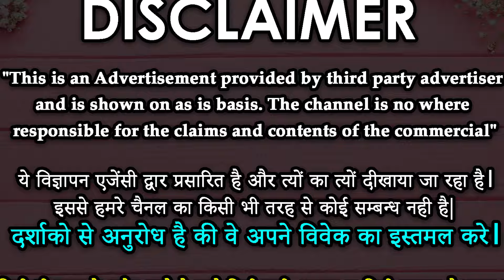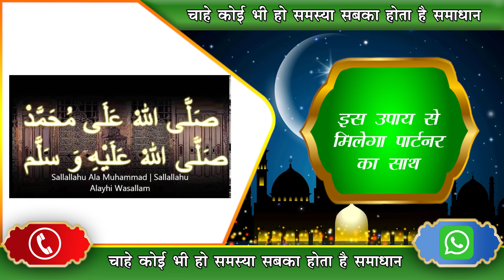wazifa शौहर को अपने मुट्ठी में करने का वजीफ़ा जीवन भर के लिए मोहब्बत आप की गुलामी करेगा